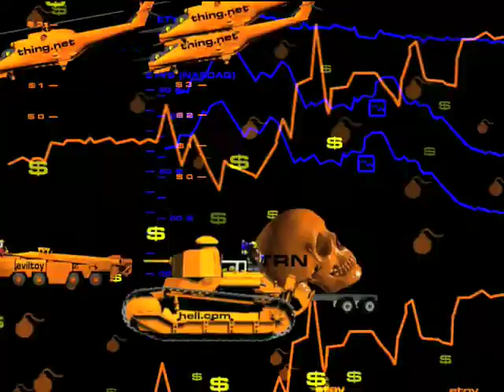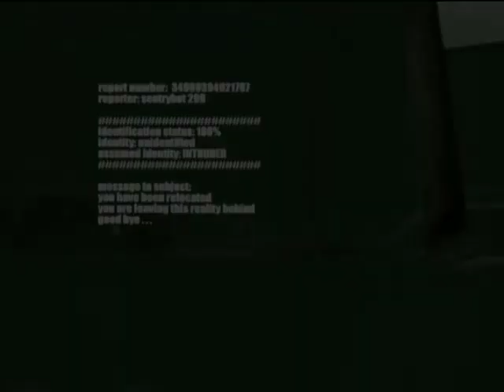FRIENDLY FIRE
this is the trailer for a videogame developed by PLATOON.
the game consists in finding special tokens on the virtual PLATOON.area which could be exchanged for a beer on the real PLATOON.area.

the trailer was made by Alex back in 2006.